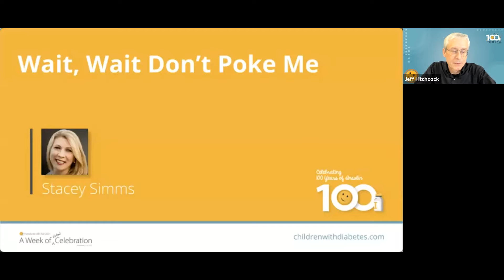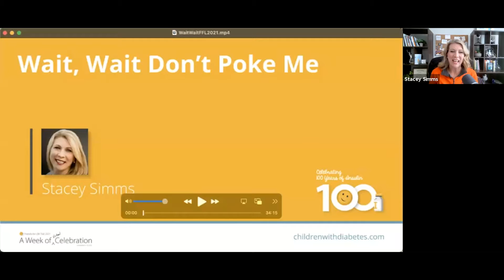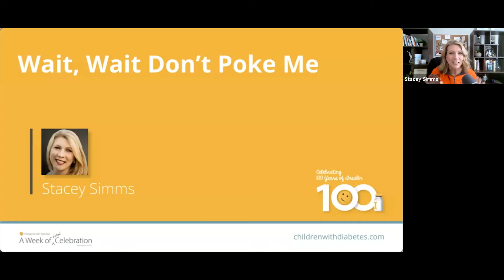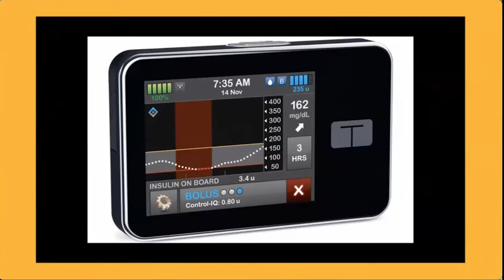Wait Wait… Don’t Poke Me! The Diabetes Game Show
Hosted by Stacey Simms
Join Stacey Simms for a fun take-off of the popular NPR game show! Stacey is the host of the award-winning weekly podcast Diabetes Connections. Play along with a panel of Fiffles.